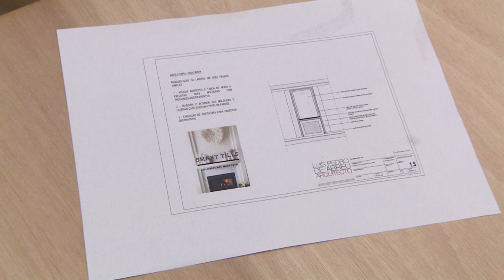Querido, Mudei a Casa! ensina: Modernize a sua lareira | LEROY MERLIN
Dê um toque de modernidade e estilo à lareira! Inspire-se e Mãos à Obra!